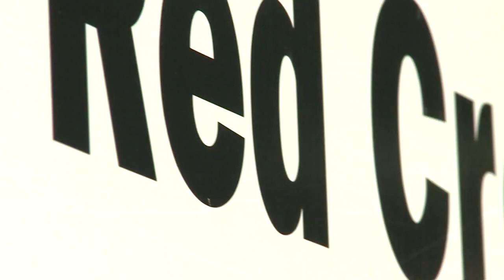After school shooting, lots of support for residents of Roswell